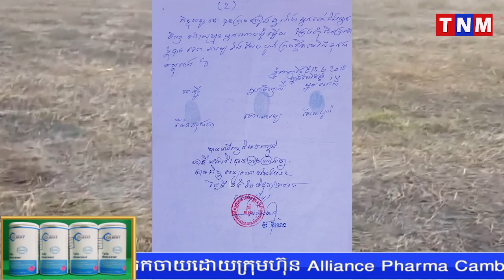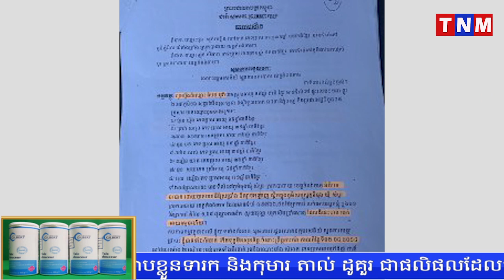លោកជុន សុខឃៀង និងញ៉ាន សំអាត ត្រូវបានគេប្តឹងហើយ